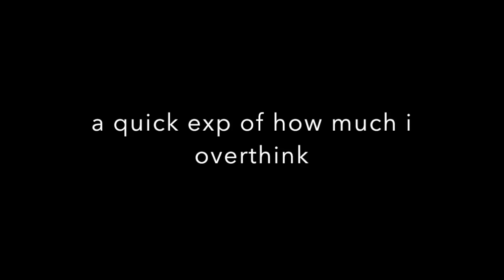HOW I FINALLY CLEARED MY SKIN (AWFUL ACNE)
SKIP TO 10:23 TO SEE MY PRODUCTS.In this video I tell you guys all about my past skin problems, and how I finally tamed them. Ive dealt with acne for so long and never thought id be as confident as I am now. I am dealing with acne marks but I am break out free aside from period break outs.